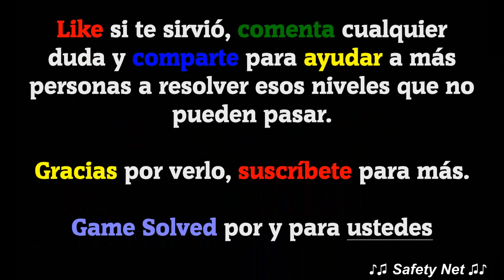CodyCross - Crucigramas | Fondo del Mar - Grupo 32 - Fase 5/5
Hoy os traigo todas las soluciones de la fase 5 del grupo 32 del tema Fondo del Mar del juego CodyCross - Crucigramas de Fanatee Games.

IDIOMA: Español(España)